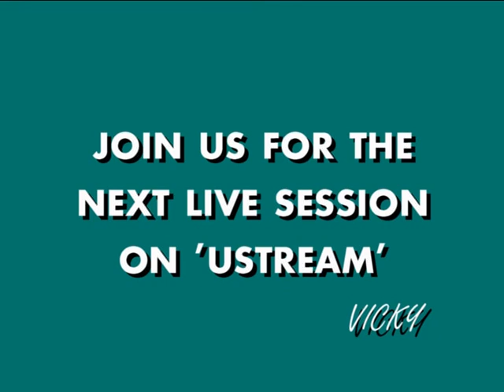Coda Live Show Level Two.avi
From the latest live ustream video, Coda demos some Level Two exercises. Join us for the next live streaming video show.   My latest Ustream video (take out the spaces) is ustream .tv/recorded/16263543 I am doing a live show on Ustream. Check there for details.